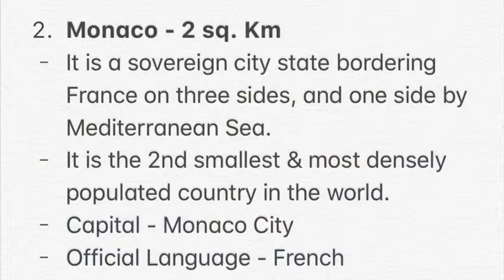Top 5 Smallest Countries of the World